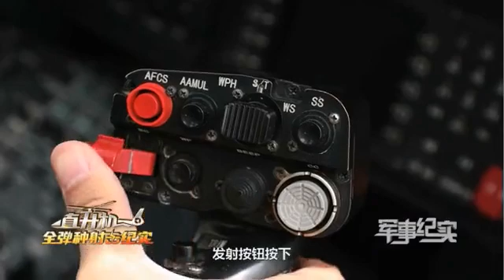25岁飞行员晋级全弹种射手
25岁时你在干什么？这一群“95后”飞行员已经走上武装直升机全弹种射手晋级之路！大雾弥漫，空中突遇险情！面对漂浮不定的海上靶标，飞行员荆玮果断按下发射按钮，导弹却并没有发射出去，到底是哪里出了问题？荆玮要在20秒的时间内击中长度仅有10厘米的空中移动目标，他能否首发命中，成为一名真正意义上的武装直升机战斗员呢？（军事纪实·解放军新闻传播中心融媒体出品）